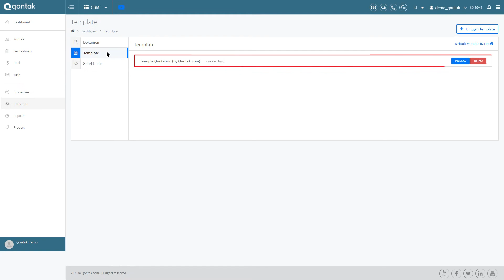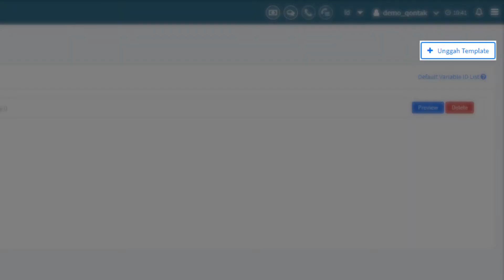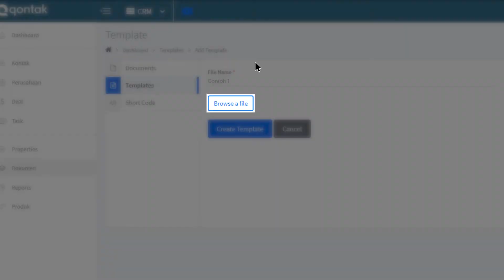Tutorial - Dokumen: Cara Membuat Template Dokumen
Qontak merupakan software Omnichannel CRM berbasis cloud yang dapat membantu meningkatkan penjualan dan mempercepat pelayanan pelanggan. Aplikasi CRM Qontak dilengkapi dengan fitur dokumen otomatis yang dapat mempermudah dan mempercepat pekerjaan tim.